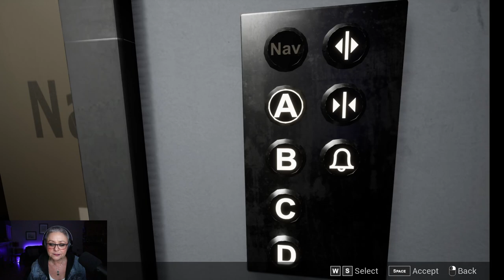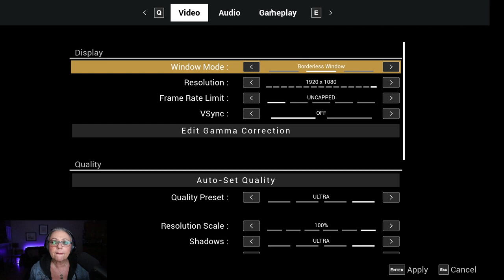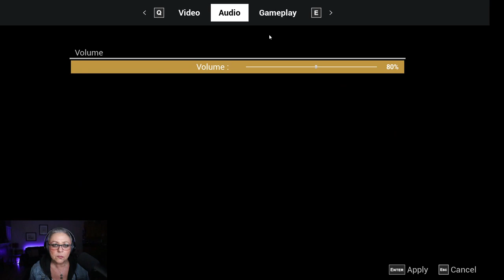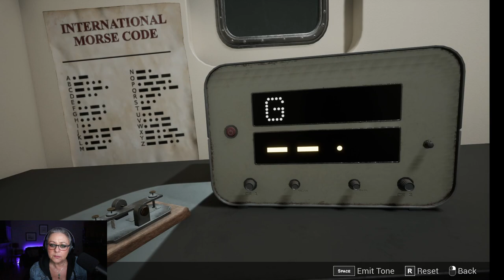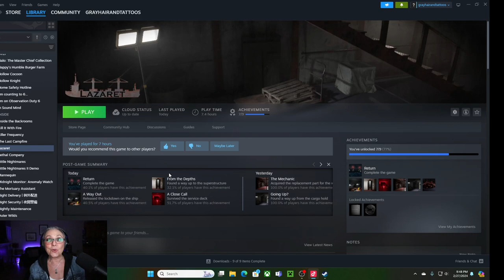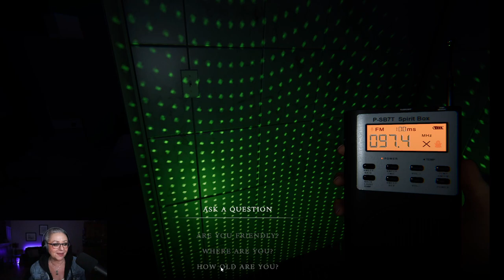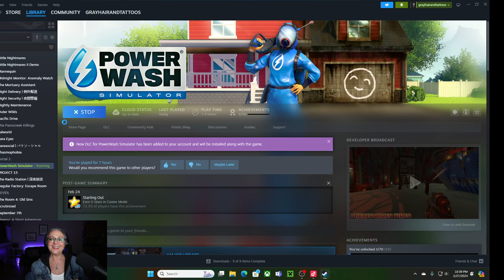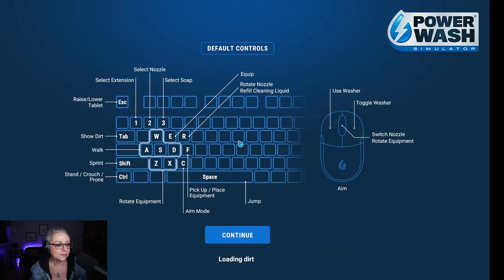TIKTOK LIVE STREAM - FEBRUARY 27, 2024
Terrifying Tuesday was terrific with a mix of games. We started with Power Wash, finished Lazerat, hunted ghosts on Phasmophobia and finished the playground (finally) on Power Wash

GAMES PLAYED:
Power Wash 0:00:00 - 0:37:00
Lazerat 0:37:01 - 4:19:00
Phasmophobia 4:19:01 - 5:10:00
Power Wash 5:10:01 - 5:57:30